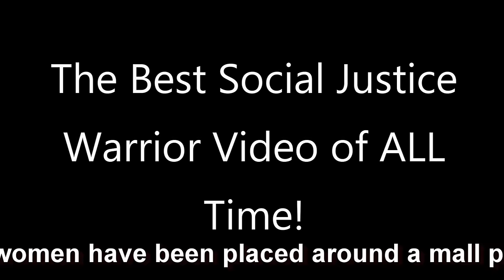Snow Flags cause Feminist SJW Outrage at the mall.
SJW feminist goes ballistic when she outraged that anti-women flags (actually snow plow markers) have been placed all around a mall parking lot to celebrate hatred of women.